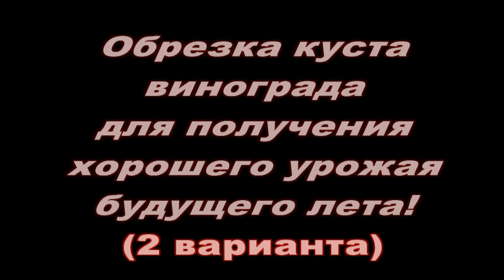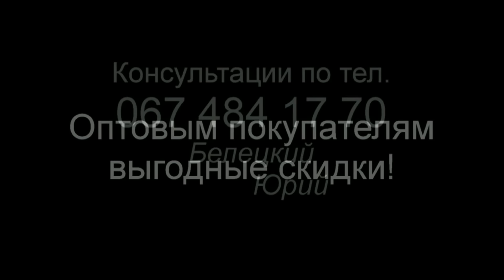Обрезка виноградного куста! Два варианта обрезки для получения хорошего урожая!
В данном видео можно ознакомиться с двумя разными вариантами обрезки виноградного куста, чтобы получить в будущем сезоне хороший урожай винограда!Рассмотрена обрезка на рожки, а также классическая обрезка с применением сучка замещения и плодовой стрелки.Также можно увидеть , как выглядит усиленное плодовое звено с двумя плодовыми стрелками и сучком замещения.
         ЗАКАЗ ПРИВИТЫХ САЖЕНЦЕВ  ВИНОГРАДА С ОТКРЫТОЙ
КОРНЕВОЙ СИСТЕМОЙ ДО КОНЦА МАЯ,а С ИЮНЯ С ЗАКРЫТОЙ КОРНЕВОЙ СИСТЕМОЙ ОТ ПРОИЗВОДИТЕЛЯ ИЗ ПИТОМНИКА ,,ВИНОГРАД СЕРВИС БЕЛЕЦКИХ"
 С ГАРАНТИЕЙ КАЧЕСТВА И  ЧИСТОСОРТНОСТИ  для тех кто дорожит своим временем и хочет ВЫИГРАТЬ один год в ожидании  желанного урожая!
                                         viber: 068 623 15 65